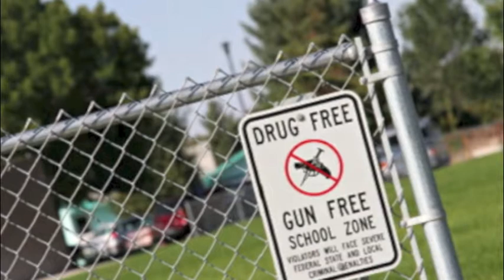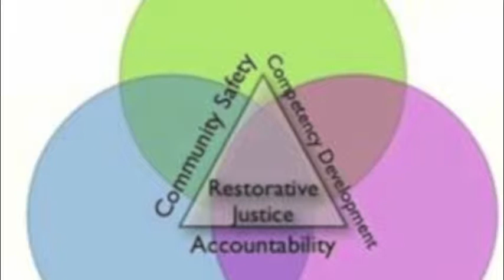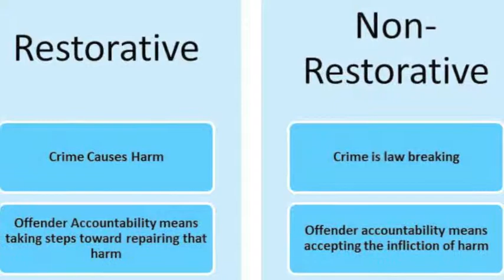Zero Tolerance Policy Video